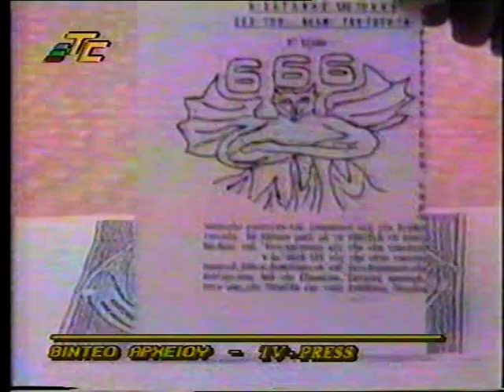Α ΛΥΡΑΣ -Γ ΜΑΡΚΟΥΛΑΤΟΣ 'ΣΕΝΓΚΕΝ' 1997